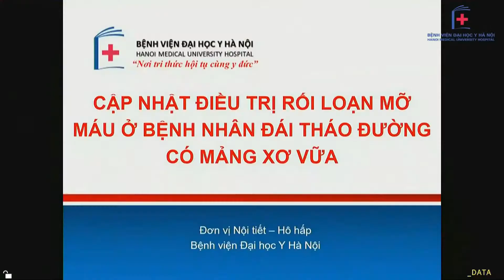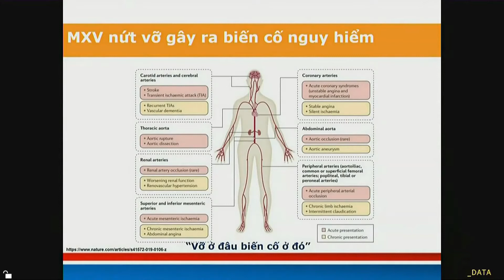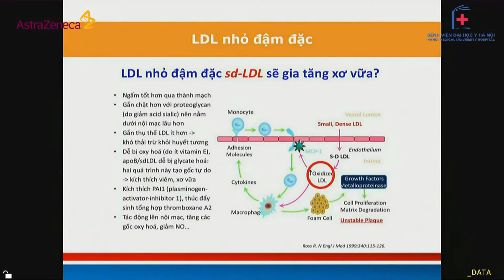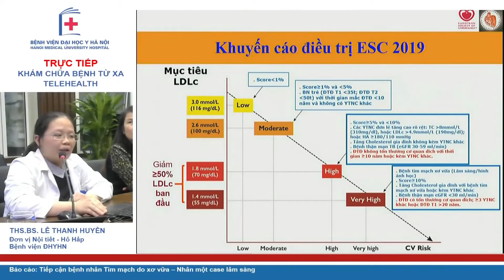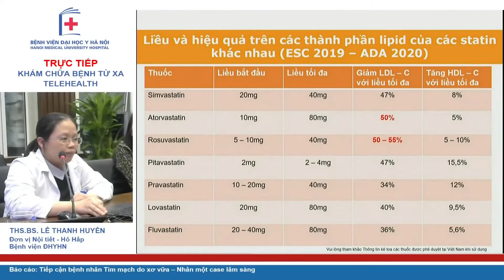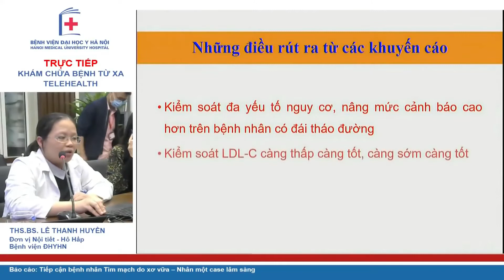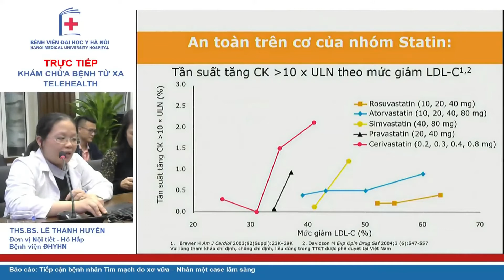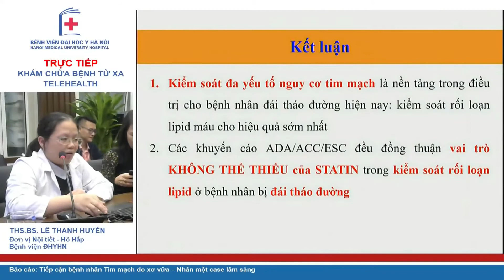Cập nhật điều trị rối loạn mỡ máu ở bệnh nhân đái tháo đường có mảng xơ vữa